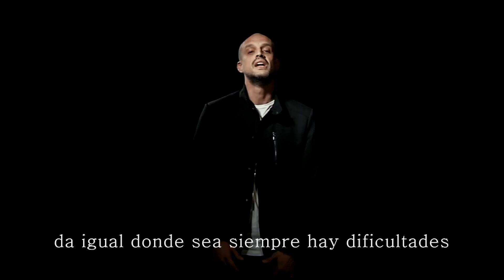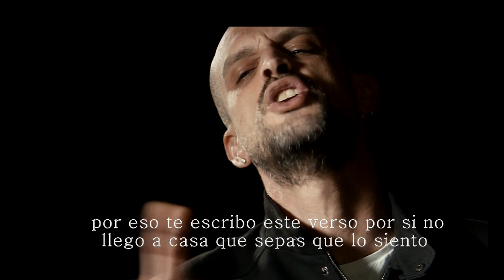Orpesa poètica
Letra por Evar aka Raptor
Grabado ecualizado y masterizado por Rapradar Records